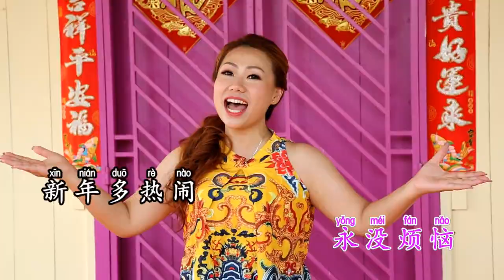2019 CAI YUAN GUN GUN HONG YUN DANG TOU : XIN NIAN LAI DAO GE : BA DA CAI SHEN SONG CAI DAO